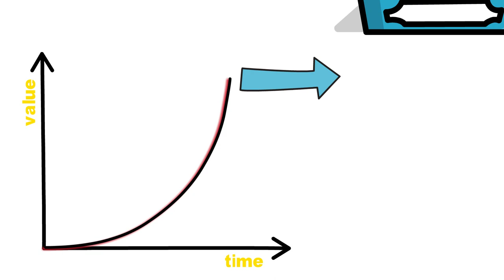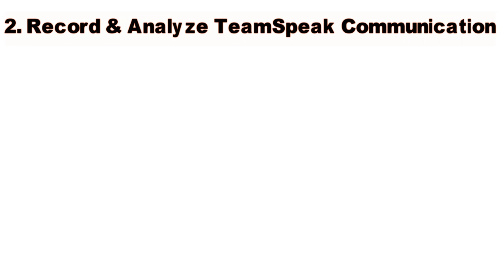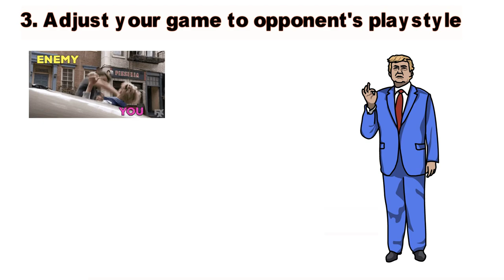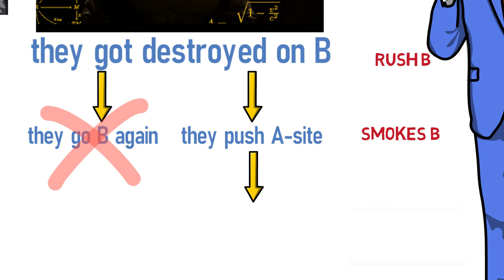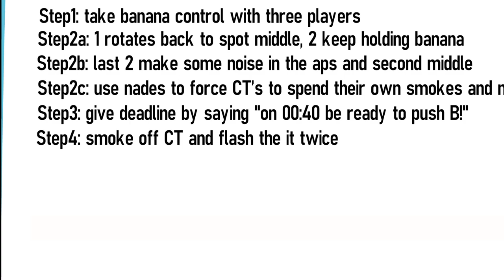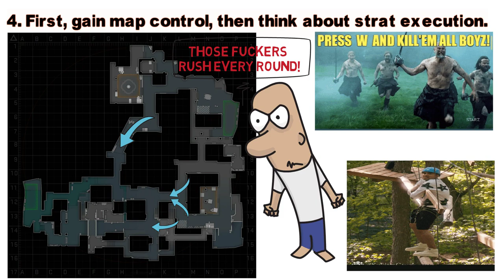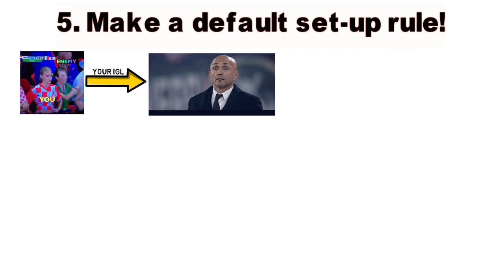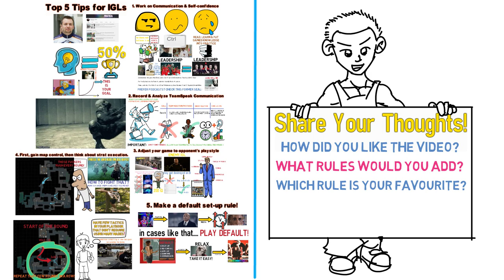Top 5 IGL Tips. Improve Your Leading Skills!